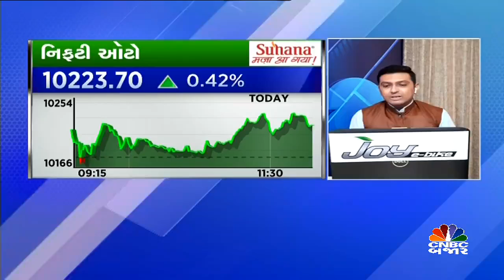સ્ક્રેપેજ પૉલિસી પર ચર્ચા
સ્ક્રેપેજ પૉલિસીથી આવનારા સમયમાં ઓટો મોબાઇલમાં સૌથી વધુ લાભ કોમર્સિયલ વાહનોને થતો જોવા મળશે આમ જણાવી રહ્યા છે રિલાયન્સ સિક્યોરિટીઝના મિતુલ શાહ